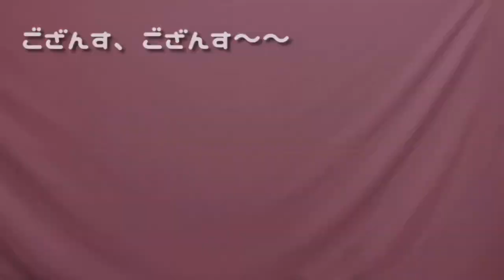【English】写真を撮りましょうか？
写真を撮りましょうか？は英語だと、、、